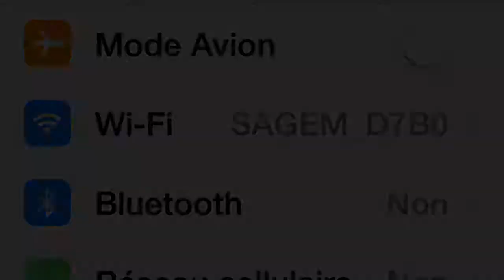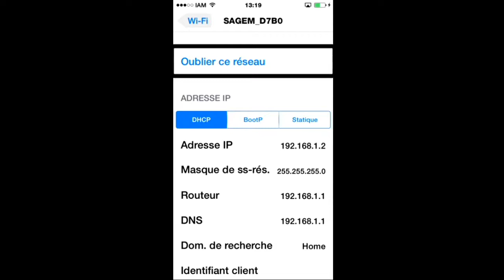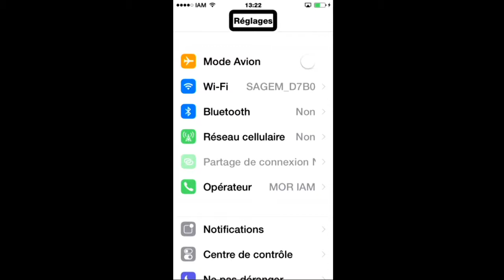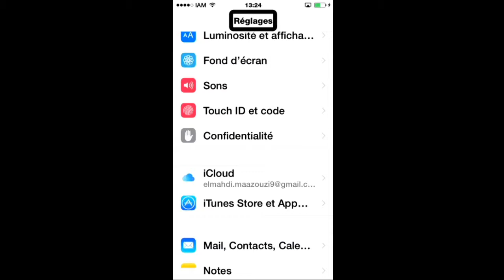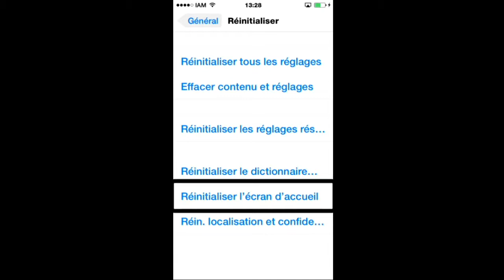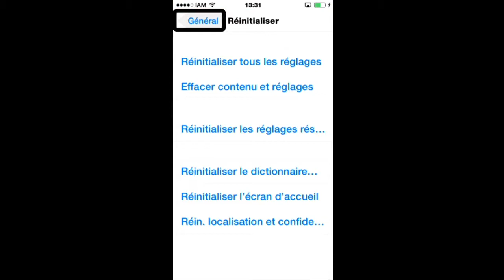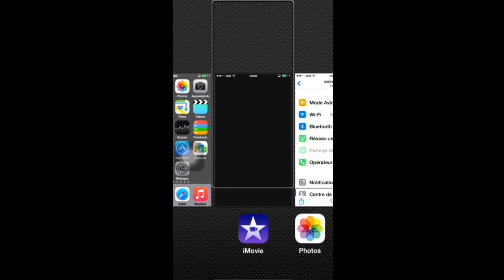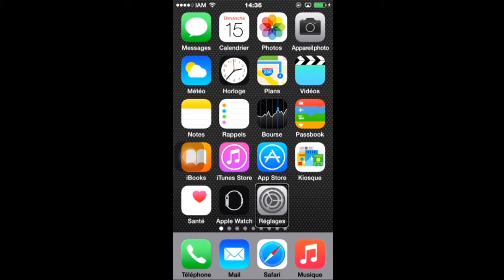الآيفون, مشاكل شائعة مع حلولها الممكنة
حلول مشاكل آيفون شائعة
محاولة للتعرض لأهم المشاكل التي تواجه بعض مستعملي الآيفون, وهي عينة لمشاكل متعددة متجددة.
ملاحظة, بين الفينة والأخرى سوف أتعرض لمشاكل أخرى.